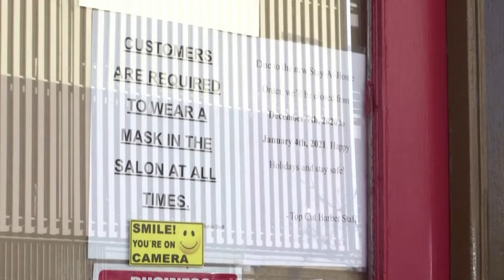加西堤百億美元預算 $10億治理遊民問題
週三（2日），洛杉磯市長加西堤正式簽署本財政年度高達112億美元的預算案。其中，加西堤將撥出近10億美元預算，整治洛杉磯市的遊民問題。來看報導。